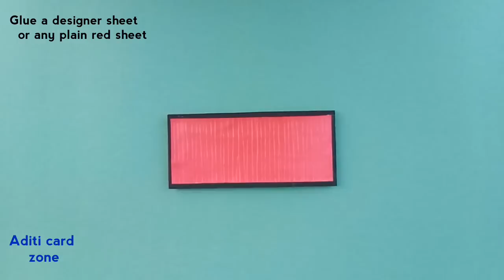Love mail box | Handmade gifts for boyfriend | Birthday gifts | Friendship Day Gift Ideas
Hello friends. This is a video on Easy Love MailBox Tutorial. Comment down your video request. And give this video a big thumbs up if you really liked the video

Links of our other tutorials